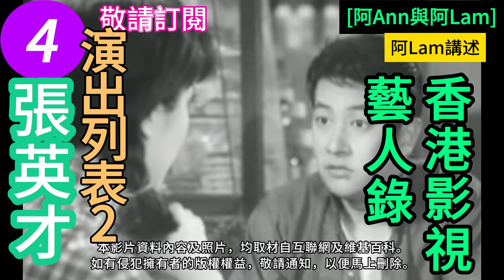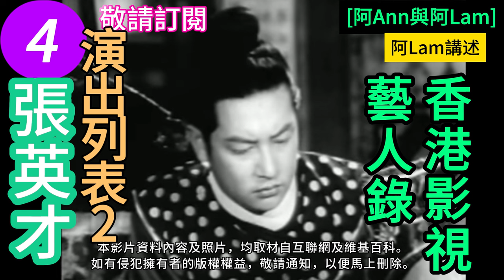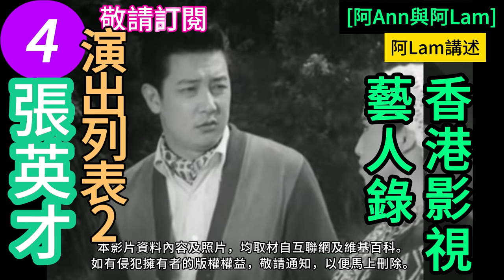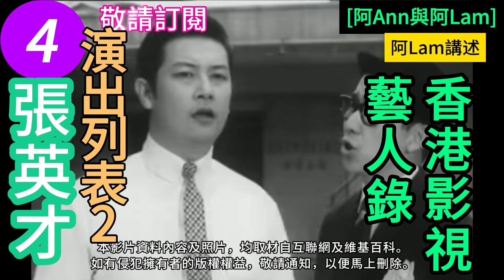張英才 生平逸事 4 粵語長片 香港電影 梨園舊事 粵曲 粵劇 香港回憶 昔日香港 老香港 chinesemovie [阿Ann與阿Lam]